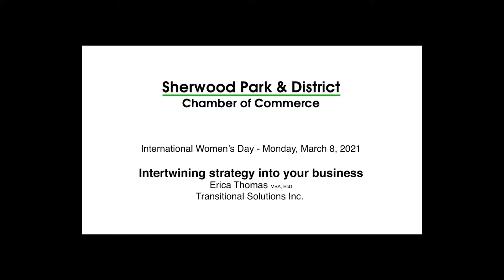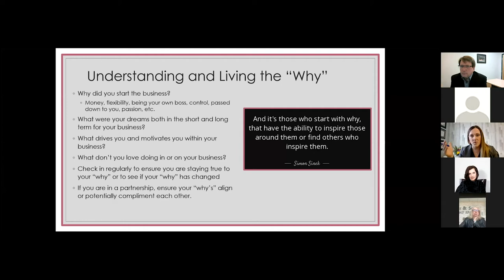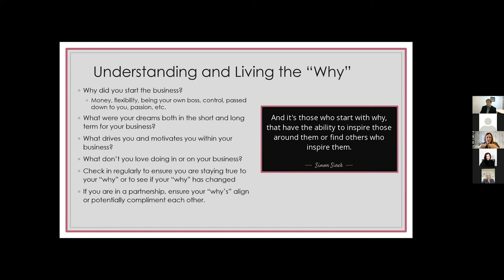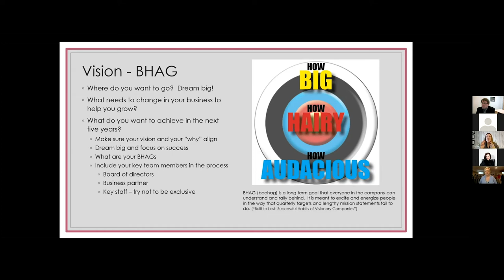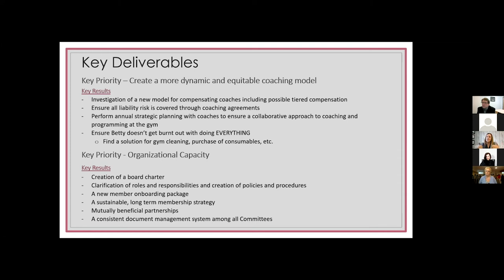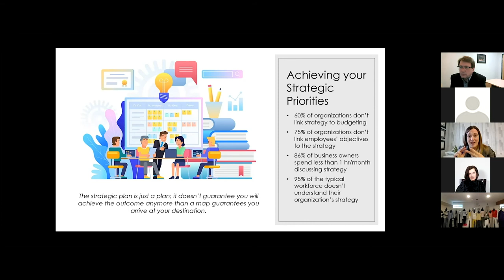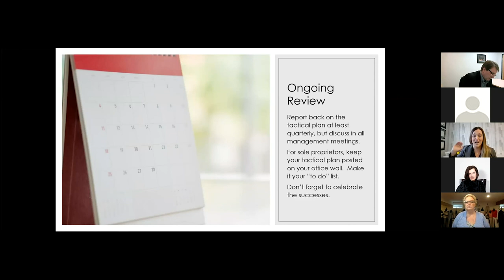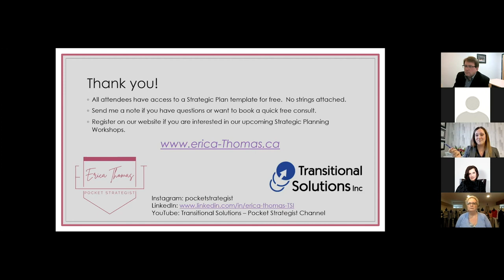International Women's Day March 8 with Erica Thomas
Join us with Erica Thomas from Transitional Solutions Inc. as she takes guests through how to Intertwine Strategy into your Business. Topics include: Understanding and living your why, Building your strategy, Aligning strategy throughout your business & marketing plans.